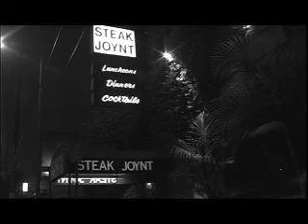Alibi: Who Sabotaged My Movie??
I had 36 hours to make a movie. My masterpiece went unfinished. Who sabotaged my movie??? This short was actually done for a 36 hour film festival! I'm very proud of it.